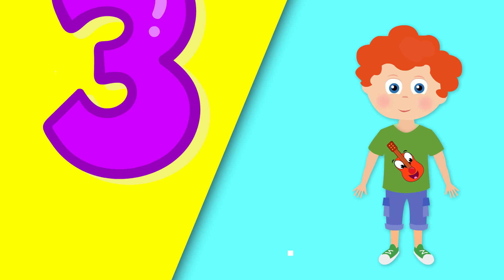Vücudumuz Şarkısı – Volkan Öğretmen Okul Öncesi Çocuk Şarkıları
Vücudumuz Şarkısı

Videoları beğenmeyi "👍" unutmayalım. 😍

// VÜCUDUMUZ ŞARKISININ SÖZLERİ //

Gözlerim kulaklarım ağzım burnum başımda
Öğrendim vücudumu şu küçücük yaşımda

Vücudumuz 3 bölüm gel sayalım birlikte
Baş, gövde, kol bacak, herkes alkışlayacak (alkışla ritim tutuluyor burada)

Kalbim ritim tutuyor dum, dum, dumdumdum
Midem hep gurulduyor gurr, gurrr,  gur gur gur
Akciğerler gövdemde oksijenle doluyor (ritimli olarak derin nefes alma sesi)

Baş, gövde, kol bacak, herkes ayak vuracak (ayaklarımızla ritim tutuyoruz burada)

Uzun bacaklarımla koşuyorum yollarda
Bütün sevdiklerime sarılırım kollarla

Baş, gövde, kol bacak, herkes bacağına vuracak

Baş, gövde, kol bacak, herkes göbeğine  vuracak
Baş, gövde, kol bacak, herkes şimdi duracak

*** VOLKAN ÖĞRETMEN OKUL ÖNCESİ ŞARKILARI ***
İzlemek için mavi renkli yazıya tıklamanız yeterli...

İnstagram hesabımızı takip ediyor musunuz?